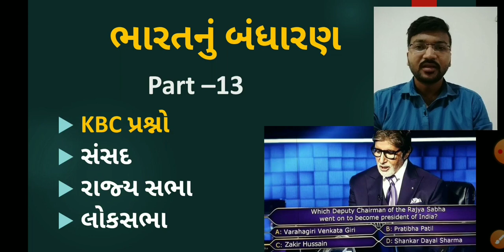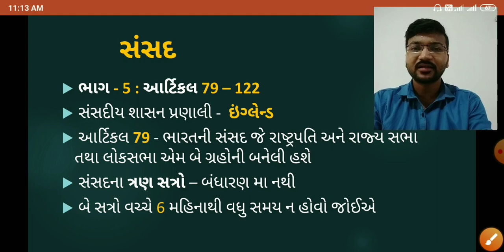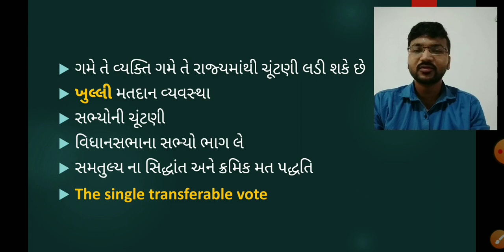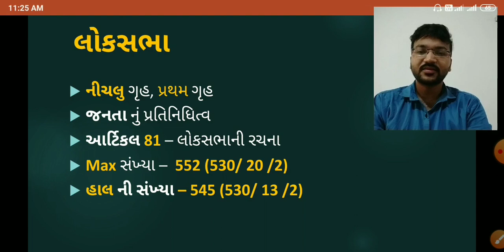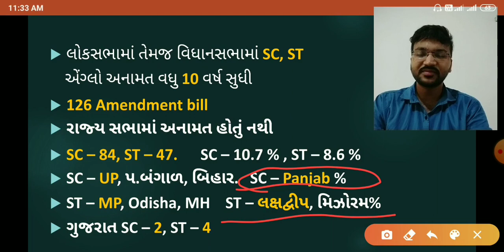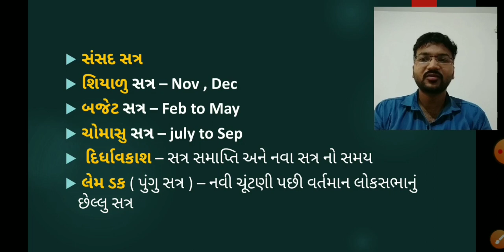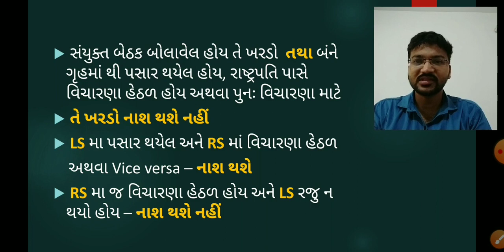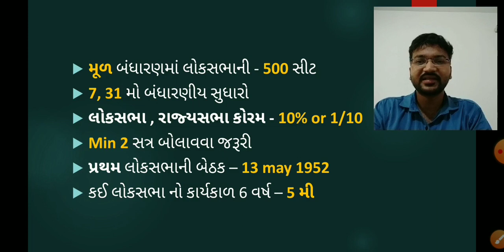Lec - 13 : ભારત નું બંધારણ | સંસદ, રાજ્ય સભા, લોક સભા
ભારત નું બંધારણ
સંસદ
રાજ્ય સભા
લોક સભા